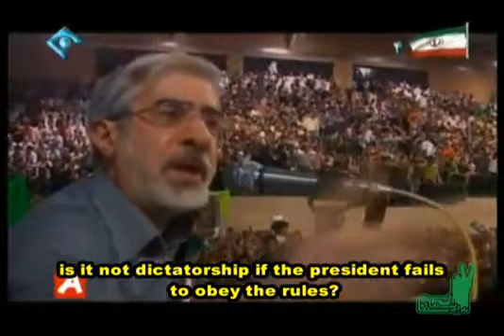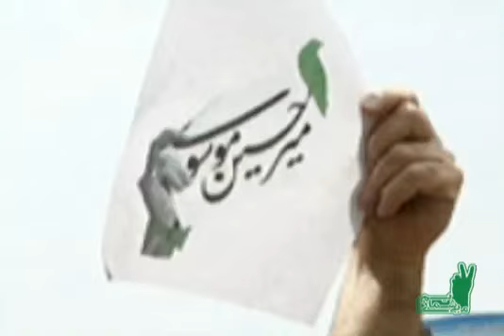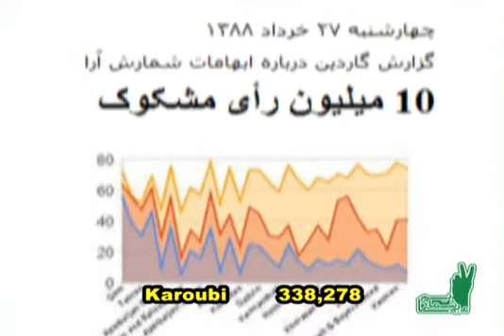Delight and Tear